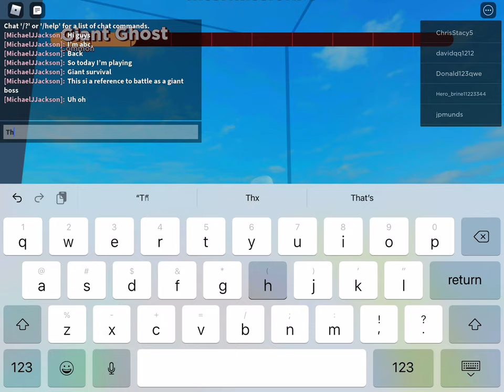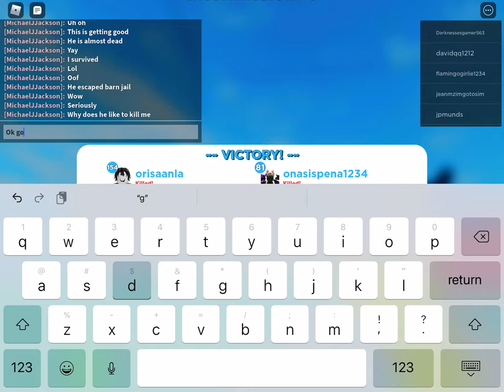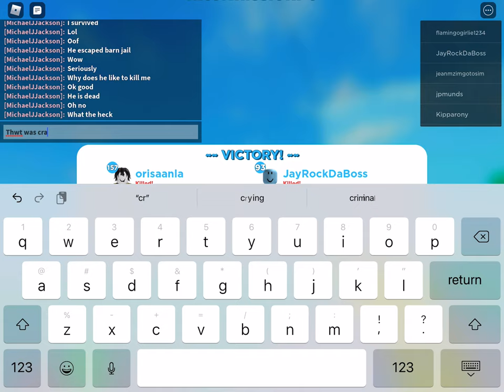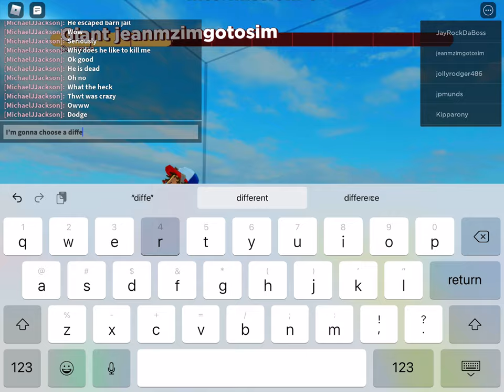Playing Giant Survival